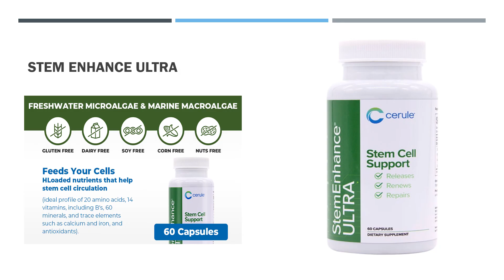Stem Enhance Ultra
Exciting option for your or your pets sore constricted joints or some health issues.